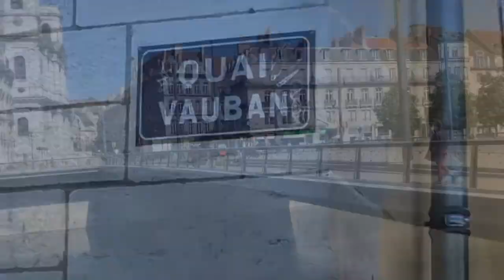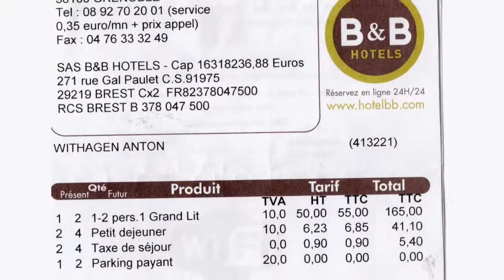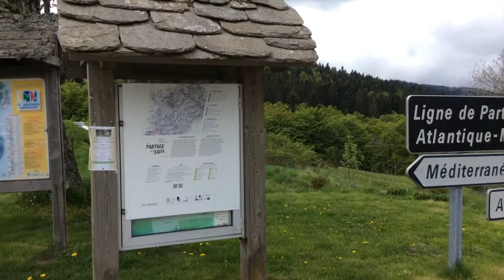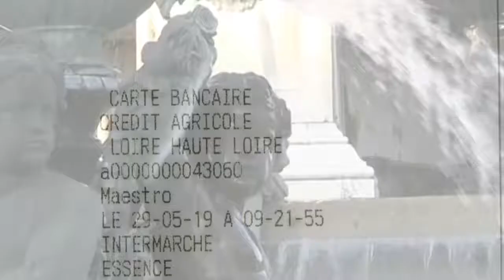Memories of France